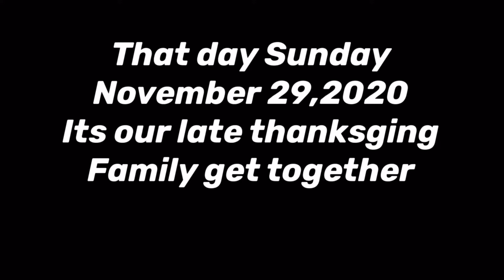How can you say No |Thanksgiving Day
In this video of course is about Raine again, she put make up on her self which she did pretty good.
I don’t know how and how she did it but. Mama is impressed.
 No, I don’t let my daughter just to put make up on. This is her at least 2-3 times I let her.
She does have her own make up.
But, all that and her toys I mean all of their toys are gone, because our house got damaged from Hurricane.
In that being said, I hope with in this month December we were able to go back to our own home.

So, yeah also sorry guys no presentation for our family thanksgiving, I got to busy with my 2 kids.

Follow our Facebook and Instagram: Raine & Us- Ville Family. Raine & Us.